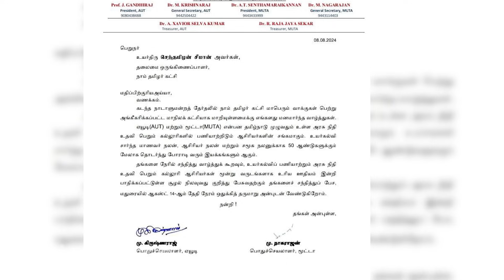சீமான் தான் ஒரே தீர்வு | அரசு ஊழியர்கள் எடுத்த முடிவு | வேகம் எடுக்கும் நாம் தமிழர் | Seeman | DMK